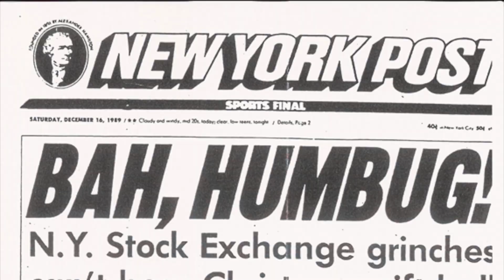Wall Street Stock Exchange Bull: First-To-Auction Prototype of Symbolic Hallmark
One of 10 known 14-inch bronze prototypes of Manhattan’s 18-foot Charging Bull created by sculptor Arturo Di Modica hammered for $37,500 in Heritage Auctions’ Fine & Decorative Art Auction on Dec. 8-10, 2017 in Dallas. The auction marked the first time any of the bulls have been sold publicly.

The original three- and one-half ton bronze sculpture was left by Di Modica under the New York Stock Exchange holiday tree before dawn on Friday, December 15, 1989, as a Christmas present for New Yorkers and an ailing Wall Street. The Charging Bull was not only a symbol of hope for the return to a bull market, but also a larger gesture to celebrate the dynamic spirit of New York City.

Initially the Stock Exchange treated the overnight installation as a stunt and removed the bull to storage by the end of the day. The New York Post famously headlined, “Bah, Humbug N.Y. Grinches Can't Bear Christmas Gift Bull.” Mayor Ed Koch and Parks Commissioner Henry Stern arranged for the gift to become a public monument at Bowling Green, where it still serves today as a Wall Street talisman.

As Di Modica was solving the engineering feat of his monumental Wall Street Charging Bull figure, he made a series of 10 maquette-size bulls to work out design, massing and foundry issues. The examExhibitionple offered here is from this early series and was purchased from di Modica in 1988 by his friend and fellow sculptor Leon Hariton (New York, 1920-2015). Hariton and di Modica first crossed paths working on bronze pours at the Domenico Ranieri Art Foundry in Manhattan, and they shared a decades-long friendship. This lot is the first of this important Charging Bull prototype series ever to be offered on the public auction market.